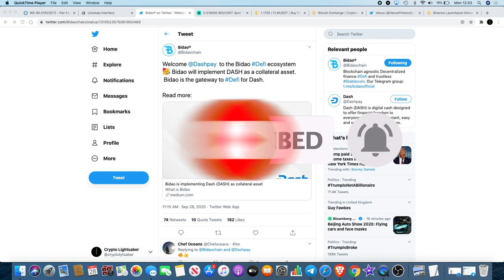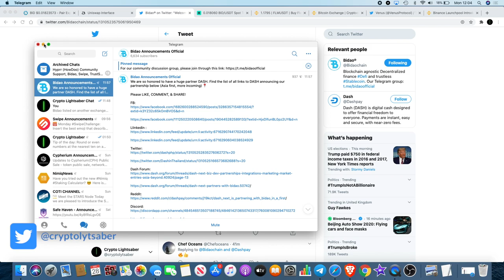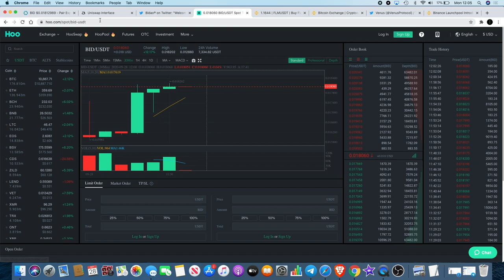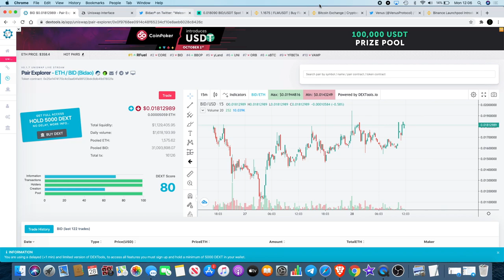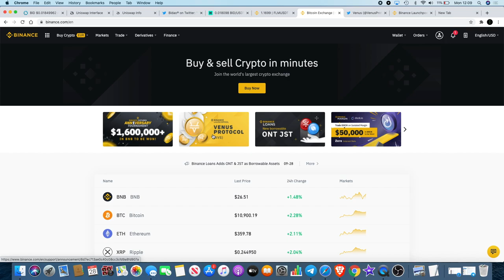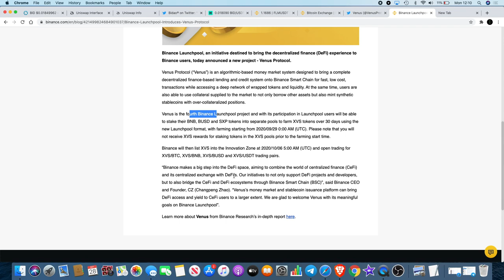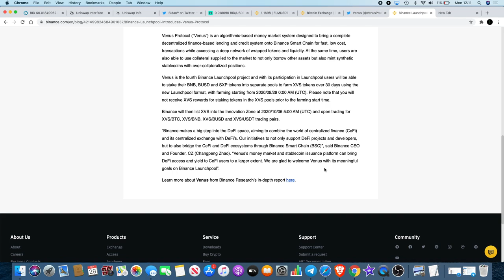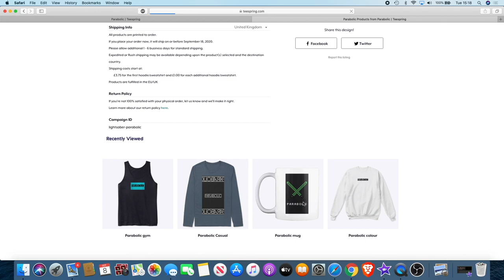HUGE Bidao & DASH DeFi + 8th Exchange for $BID? | Binance New LP CeFi Venus XVS + Flamingo FLM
Bidao will implement DASH as a collateral asset.
Bidao is the gateway to Defi for Dash.
Plus Hoo.com just listed Bidao. Hoo is a growing exchange and listed BID/USDT and BID/ETH. Hoo voluntarily listed Bidao so there are still 7 listings to go.
Plus Binance Launch Pool CeFi new projects Flamingo FLM & Venus XVS.

I do not expect them, but donations are always accepted and appreciated:
My addresses -
BTC: 3A9EcsoaZQquiu4uVGQojXbE84VHGrDnp8
ETH: 0x789315ae0c3f32ae6a4a38c01dac4054282fbf61